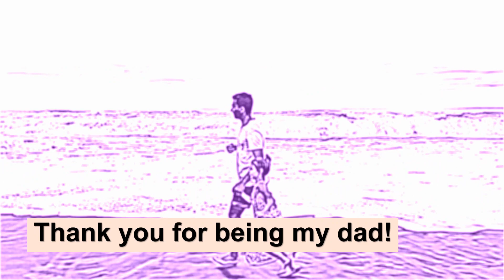The Warren Report (Deborah's Script fixed)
Sent by God, a true blessing
A strong father with a delicate sharing and giving soul
In you I see a valued friend
In you I see
A very handsome dad
A very moral one
A guiding hand in a world filled with foolish ones
I feel your strength, your support lifting me up
I see a wise father and a loving grandfather
God has placed you in my life
Thank you for being my dad
Blessed to be your daughter
You are the great example of a perfect father
I am made by your loving hands
Guided by God, you have filled my heart with love
The love of God for me shines through you
Because with you I have a God sent gift, a caring father
I want to thank you for being my dad.